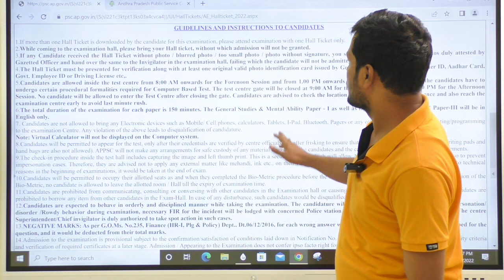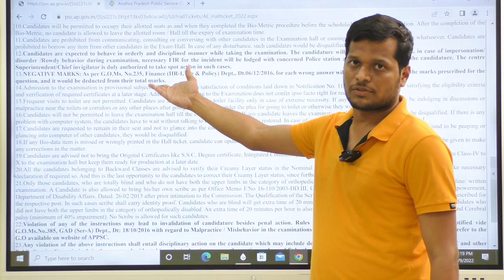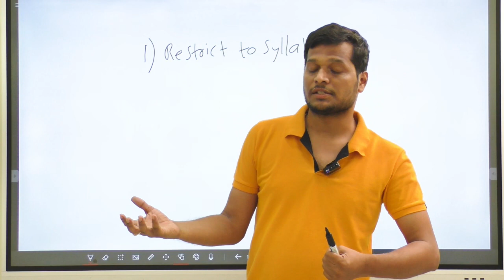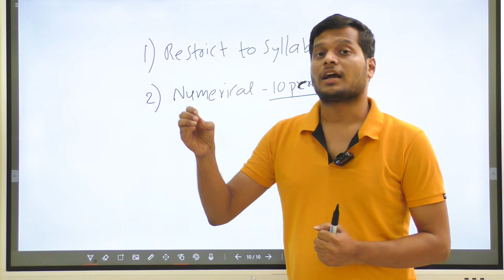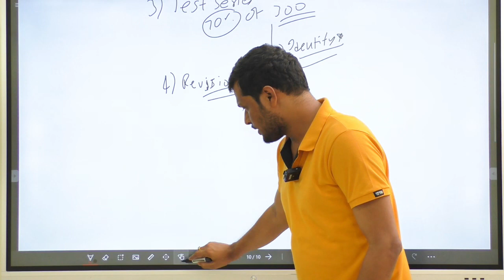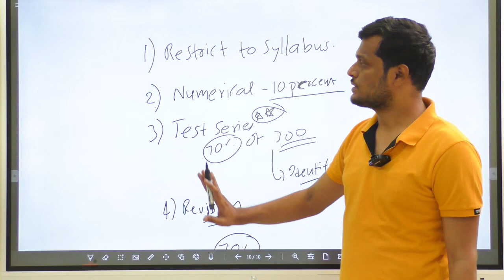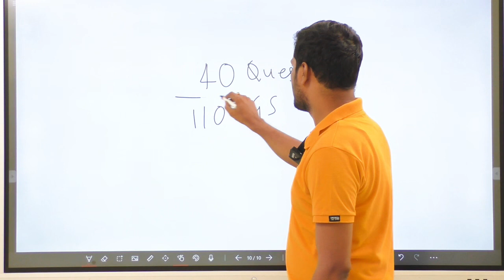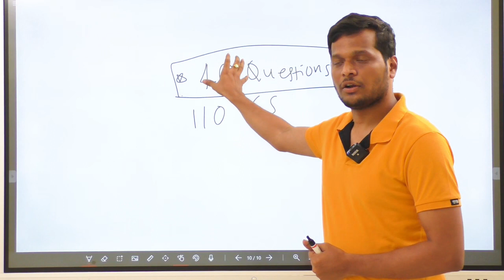APPSC AE HALL TICKET RELEASED | LAST ONE WEEK PREPARATION STRATEGY